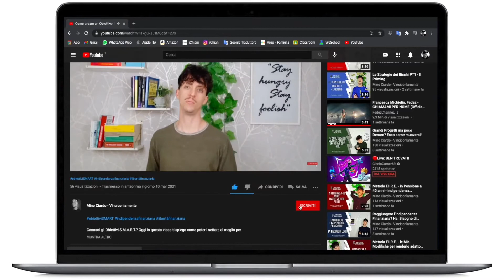Come può un Business Coach farti Guadagnare di più?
Vuoi frequentare corsi completamente gratuiti?

Guarda questi video, ti spiego come farlo

Come può un Business Coach aiutarti a guadagnare di più?
Lo può fare tramite alcune particolari strategie che vediamo nel video.

Spreaker - Cerca Mino Ciardo e il titolo del video! Mi puoi trovare anche su Spotify!

00:00​ Introduzione
00:17 Come può aiutarti un Business Coach a Guadagnare di più​
03:37​ 1° Strategia Pratica - Calcola il ROI
06:38​ Frase del giorno

Per guadagnare di più il Business Coach può aiutarti in vari ambiti:
Mindset vincente
incide più di quanto tu possa pensare! Infatti solo con un Mindset Vincente puoi effettivamente imparare a risparmiare di più e a eliminare sabotaggi e credenze improduttive
investire
un Business Coach non un consulente finanziario, ma se è coerente e preparato, può può aiutarti a capire quali strategie di investimento fanno più a caso tuo

Vediamo delle strategie pratiche per utilizzare tutto questo a tuo vantaggio!

STRATEGIE PRATICHE:
Se è possibile calcola il ROI del tuo investimento
Se il Business Coach ti aiuta nel raggiungimento dei tuoi obiettivi monetari, verifica se l'investimento fatto (nel pagarlo) abbia in un tempo sufficientemente lungo almeno ripagato l’investimento.
naturalmente se il Business Coach ti ha dato le giuste strategie e tu non ci hai lavorato, il mancato risultato dipende da te!

FRASE DEL GIORNO: “Il miglior investimento che puoi fare è su te stesso” - Warren Buffett

CREDITS
Mino Ciardo (Editor)
Marta Malagnino (Assistent&Design)
Thanks for the support from INTEY shot with INTEY NY-P01 & Rode SMARTLAVPLUS